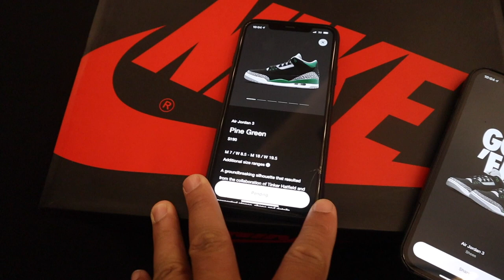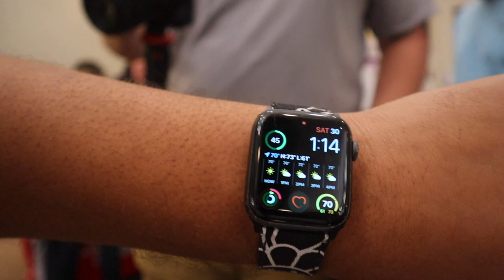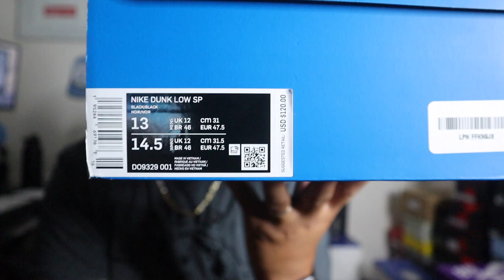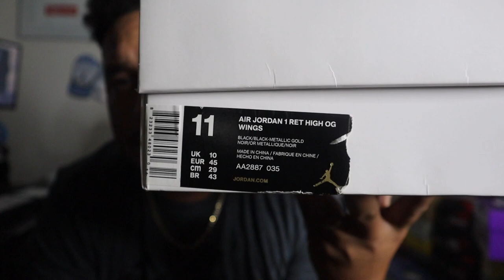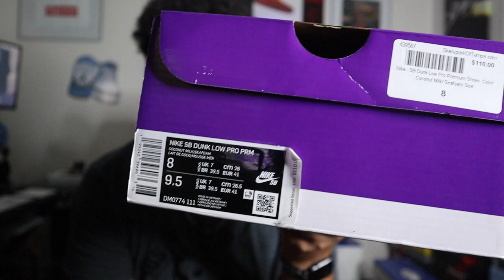Buy Sell & Trade At Kicks For Your Sole Sneaker Event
Da Homies

Info On The Latest Releases & News

$TopzWorld26

 save money at checkout

Send Yo Boy Topz